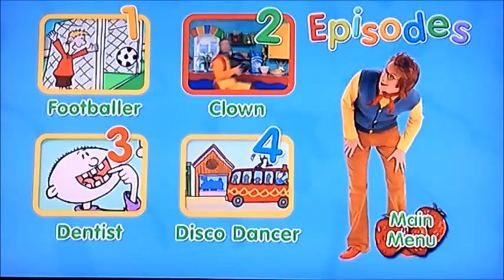DVD Menu Walkthrough to Big Cook Little Cook We Love to Cook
This is the DVD Menu Walkthrough to Big Cook Little Cook We love to Cook!